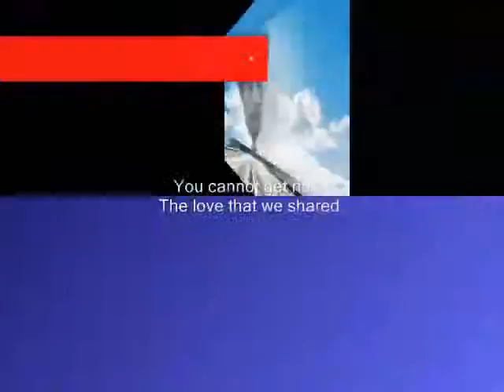get rid ,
do.
do so
Money is an excellent servant, but the host
very bad.